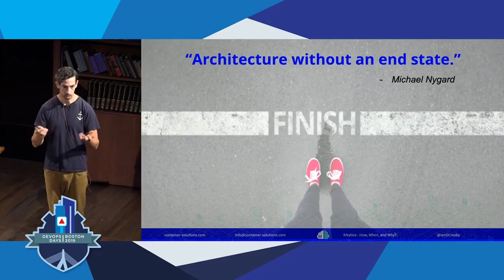How to Pronounce Nygard (Real Life Examples!)